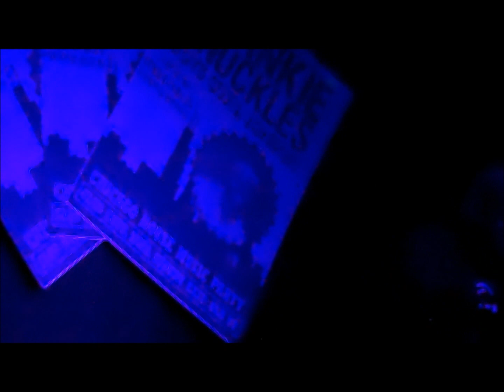Frankie Knuckles @Boys Own party - XOYO, London, 23rd April 2011. Pt 3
Frankie on the decks again. Good headphones or speakers needed!

Montage of clips.